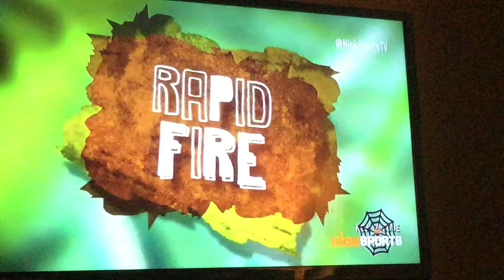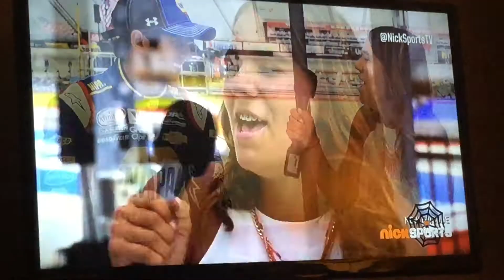Chase Elliot from hammer down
Chase Elliot interview